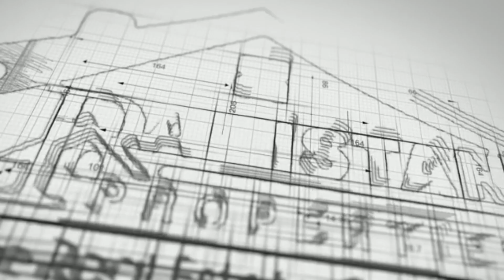𝐃𝐇𝐀 𝐁𝐚𝐡𝐚𝐰𝐚𝐥𝐩𝐮𝐫 𝐋𝐚𝐭𝐞𝐬𝐭 𝐅𝐢𝐥𝐞 𝐑𝐚𝐭𝐞𝐬 | Rates mae Taizi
DHA Bahawalpur Latest File Rates | DHA BAHAWALPUR Villas by pakistanproperties
DHA Bahawalpur Villas Latest Rates | DHA BAHAWALPUR File Rates by pakistanproperties
DHA Bahawalpur Latest File Rates Today | DHA BAHAWALPUR Current Prices

𝗧𝗵𝗶𝘀 𝘃𝗶𝗱𝗲𝗼 𝗮𝗹𝗹 𝗮𝗯𝗼𝘂𝘁 𝗗𝗛𝗔 𝗕𝗮𝗵𝗮𝘄𝗮𝗹𝗽𝘂𝗿 𝗰𝘂𝗿𝗿𝗲𝗻𝘁 𝗳𝗶𝗹𝗲𝘀 𝗿𝗮𝘁𝗲𝘀, plots rates, 𝗟𝗮𝘁𝗲𝘀𝘁 𝘂𝗽𝗱𝗮𝘁𝗲𝘀 & 𝗡𝗲𝘄𝘀. 𝗜𝗻 𝘁𝗵𝗶𝘀 𝘃𝗶𝗱𝗲𝗼 𝘄𝗲 𝗴𝗼𝗶𝗻𝗴 𝘁𝗼 𝗱𝗶𝘀𝗰𝘂𝘀𝗲𝘀 𝗮𝗯𝗼𝘂𝘁:

1) DHA  Bahawalpur Latest Updates
2)  DHA  Bahawalpur  Current Market Status
3)  DHA  Bahawalpur Current Rates of  Files.
4)  DHA  Bahawalpur Current Rates of plots.
5) Whether it is safe to invest or buy plots/files.

𝗗𝗛𝗔 𝗕𝗮𝗵𝗮𝘄𝗮𝗹𝗽𝘂𝗿 𝗰𝘂𝗿𝗿𝗲𝗻𝘁 𝗺𝗮𝗿𝗸𝗲𝘁 𝗽𝗼𝘀𝗶𝘁𝗶𝗼𝗻 𝗮𝗻𝗱  𝗹𝗮𝘁𝗲𝘀𝘁 𝗥𝗮𝘁𝗲𝘀 & 𝗨𝗽𝗱𝗮𝘁𝗲𝘀.

✅dha bahawalpur latest update
✅dha bahawalpur latest prices
✅dha bahawalpur latest news
✅dha bahawalpur latest development
✅dha bahawalpur File Rates 2022
✅dha bahawalpur new booking

✅dha bahawalpur
✅dha bahawalpur map
✅dha bahawalpur plot for sale
✅dha bahawalpur prices
✅dha bahawalpur 1 kanal price

𝗗𝗛𝗔 𝗕𝗮𝗵𝗮𝘄𝗮𝗹𝗽𝘂𝗿 𝗣𝗹𝗼𝘁𝘀 & 𝗳𝗶𝗹𝗲𝘀 𝗦𝗶𝘇𝗲𝘀 𝗟𝗶𝘀𝘁 𝗮𝗿𝗲 𝗵𝗲𝗿𝗲"
✅ DHA Bahawalpur 5 marla residential plot
✅ DHA Bahawalpur 8 marla residential plot
✅ DHA Bahawalpur 10 marla residential plot
✅ DHA Bahawalpur 2 marla commercial plot
✅ DHA Bahawalpur 5 marla commercial plot

𝗜𝗳 𝘆𝗼𝘂 𝗮𝗿𝗲 𝗮 𝗿𝗲𝗴𝘂𝗹𝗮𝗿 𝘃𝗶𝗲𝘄𝗲𝗿 𝗼𝗳 𝘆𝗼𝘂𝘁𝘂𝗯𝗲 𝗮𝗻𝗱 𝗶𝗻𝘃𝗲𝘀𝘁 𝗶𝗻 𝗿𝗲𝗮𝗹 𝗲𝘀𝘁𝗮𝘁𝗲 𝗮𝗳𝘁𝗲𝗿 𝘄𝗮𝘁𝗰𝗵𝗶𝗻𝗴 𝘃𝗶𝗱𝗲𝗼𝘀 𝗼𝗻 𝘆𝗼𝘂𝘁𝘂𝗯𝗲, 𝘀𝗼 𝘁𝗵𝗶𝘀 𝘃𝗶𝗱𝗲𝗼 𝗶𝘀 𝗴𝗼𝗶𝗻𝗴 𝘁𝗼 𝗯𝗲 𝗶𝗻𝘁𝗲𝗿𝗲𝘀𝘁𝗶𝗻𝗴 𝗳𝗼𝗿 𝘆𝗼𝘂.
DHA Bahawalpur Latest Updates 9th December   2022
DHA Bahawalpur  latest updates 9th December
DHA Bahawalpur  latest updates today
DHA Bahawalpur  pricing updates 9th December    2022
DHA Bahawalpur  latest prices and updates  9th December     2022

pakistanproperties Is an authorized Dealer of these projects Updating Prices Latest Development Updates Ballot Results Map Installments Booking Forms etc.
✅ DHA Lahore
✅ DHA Bahawalpur
✅ DHA Gujranwala
✅ DHA Multan
✅ DHA Quetta
✅ DHA Peshawar
✅ DHA Lahore Phase 9 Town

CEO Sheikh Asif Nisar, Pakistan Properties
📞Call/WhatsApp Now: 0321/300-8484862